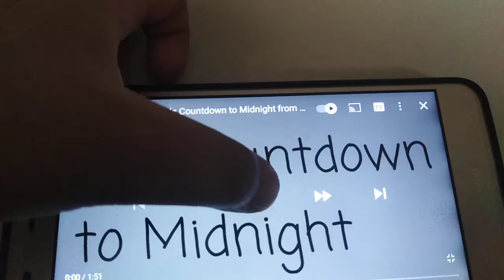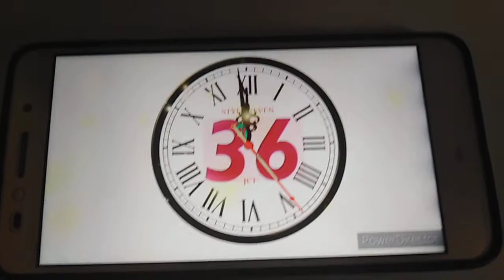100 seconds countdown bbc remix 2018 + bbc news special 2013 music David lowe to midnight by CCT